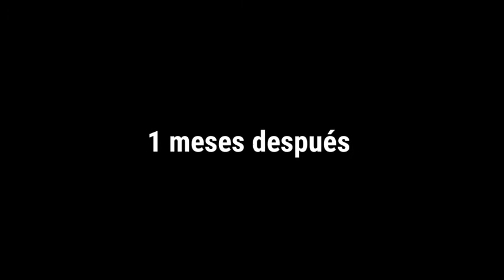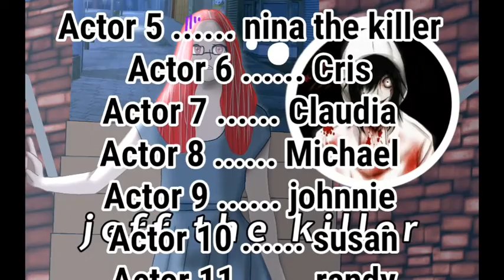Jeff the killer |capítulo 7| [gacha club] [nueva serie 2021]